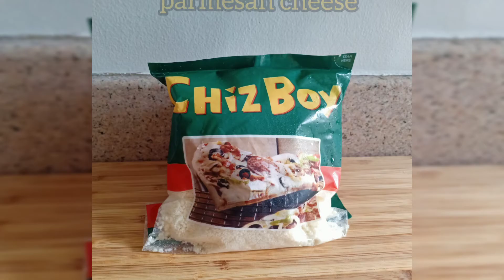FOUR CHEESE TOAST SANDWICH - EASY RECIPE!!!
If you are a cheese lover just like my son sfor sure you will going to love this recipe.

This is my classic version of toast sandwich which is so easy to make and perfect for breakfast even merienda.

Hope you will try this recipe.